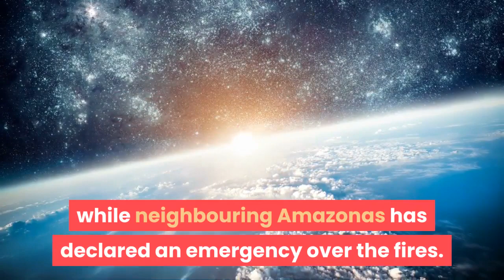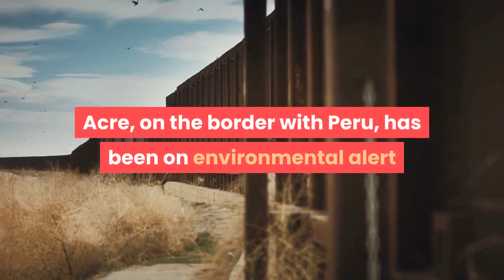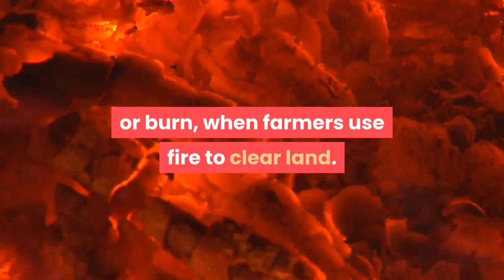PURE DEVISTATION | Fire In The Amazon | 2022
Brazils Amazon rain forest is on fire. Their are no signs of it stopping. The Amazon supplies 20% of the worlds oxygen and has thousands of species living there. This is truly viral news. Over 70,000 acres burned so far.
amazonforestonfire currenteventstoday#1 on amazonfirebrazil amazonjunglefire The Amazon isn't "Burning" - It's Being Burned#THE AMAZON IS BEING DESTROYED | 2019#amazonnews
HALLOWEEN TIME:
MY CAT THANKS YOU